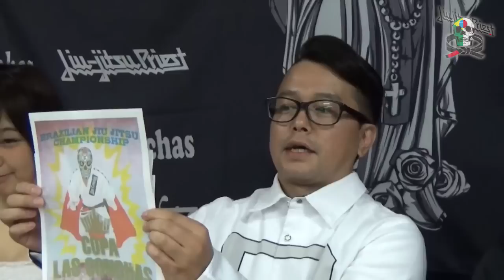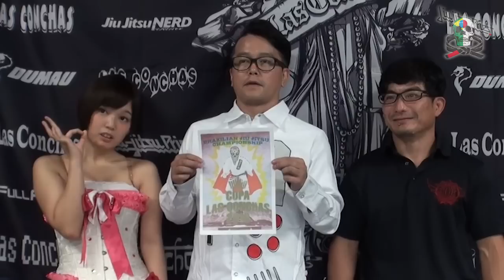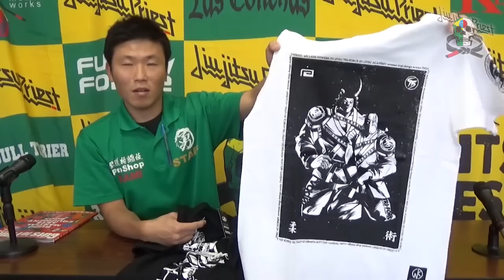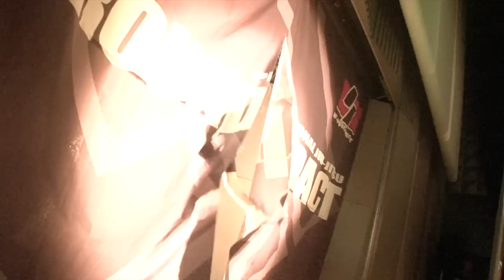Jiu Jitsu Priest #206 DUMAU OPEN 2015 【ブラジリアン柔術専門番組 柔術プリースト】